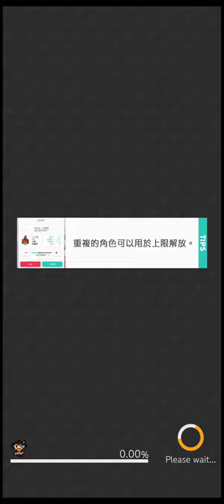彈射世界 摩天樓 超級 踢罐隊 成功!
彈射世界 World Flipper
光彩摩天樓 超級
2+1踢罐隊 5-6秒一場 踢罐成功!